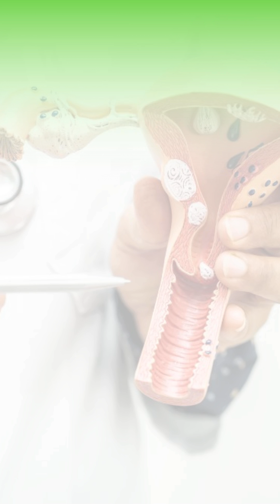What is Cervix || Dr Sarika Gupta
Dr Sarika is educating curious students on the 'Just Junior' DD show, providing a clear and informative explanation about the cervix and its important role in the female reproductive system.

Source: Just Junior DD show (YouTube)

📍 Dr.Sarika Gupta
Consultant and Unit Head, Gynecologic Oncology,
Rajiv Gandhi Cancer Institute & Research Centre,
Rohini, Delhi